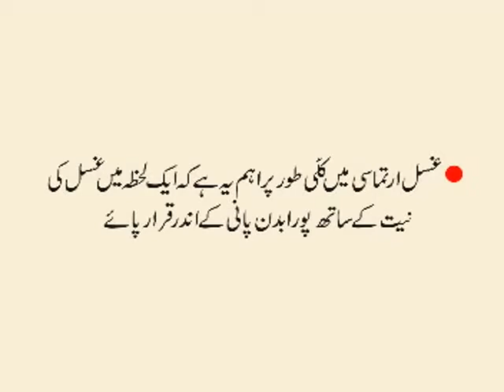Ghusl-e-irtemasi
Noore ahkaam